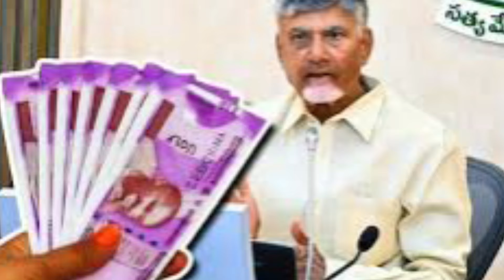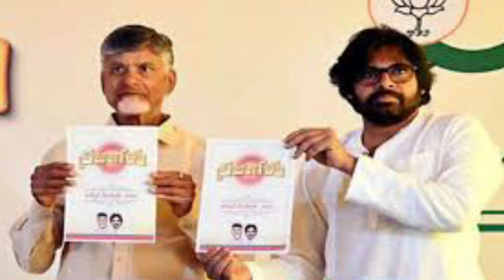AP VOLUNTEERS 80000 JOBS LATEST NEWS UPDATE/AP CM CHANDRA BABU NAIDU